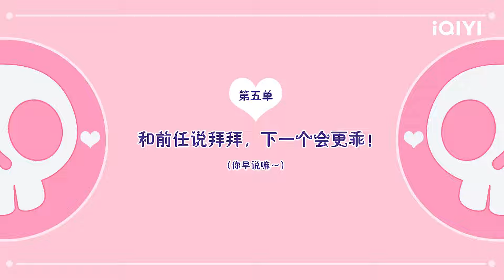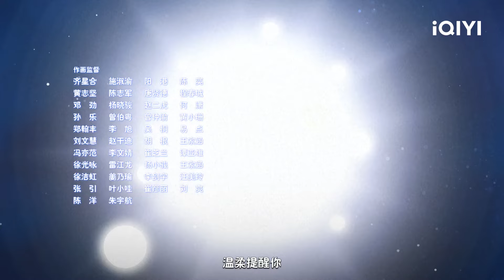万能恋爱杂货店 | EP5：和前任说拜拜，下一个会更乖！| 爱奇艺动漫站【加入会员专享最新集】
【简介】
恋爱版“哆啦A梦”即将来袭！魔女店长阿蔬用各种奇幻的恋爱道具帮人类解决爱情难题，却被冷面治安官十夜调查追逐。这里不光有紧张刺激的“猫鼠游戏”、天马行空的想象力、时尚有趣的美术设计，更有火辣有趣的恋爱话题！万能恋爱杂货店，恭候你的到来~